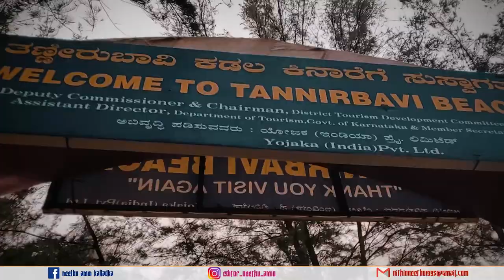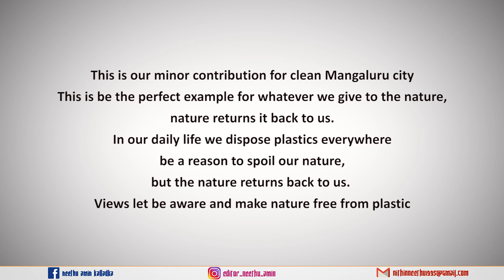Make Nature Free From Plastic | Clean Mangaluru City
This is our minor contribution for clean Mangaluru city
This is be the perfect example for whatever we give to the nature,
nature returns it back to us.
In our daily life we dispose plastics everywhere be a reason to spoil our nature,
but the nature returns back to us.
Views let be aware and make nature free from plastic

ಪ್ರಕೃತಿಗೆ ನಾವು ಏನನ್ನು ಕೊಡುತ್ತೇವೆಯೋ ಅದನ್ನು ನಮಗೆ ಪ್ರಕೃತಿ ಹಿಂದಿರುಗಿಸುತ್ತದೆ ಎನ್ನುವುದಕ್ಕೆ ಇದೊಂದು ಸಣ್ಣ ಉದಾಹರಣೆ.

ನಾವು ದಿನನಿತ್ಯ ಬಳಸಿ ಎಸೆಯುವ ಪ್ಲಾಸ್ಟಿಕ್ ಕಸವನ್ನು ಎಲ್ಲೆಂದರಲ್ಲಿ ಎಸೆದ್ರೆ ಪ್ರಕೃತಿ ಮತ್ತೆ ಅದನ್ನು ನಮಗೆ ಶಿಕ್ಷೆ ರೂಪದಲ್ಲಿ ನೀಡುತ್ತದೆ. ವೀಕ್ಷಕರೆ, ಇನ್ನಾದರೂ ನಾವು ಜಾಗೃತರಾಗೋಣ. ಸ್ವಚ್ಚ, ಪ್ಲಾಸ್ಟಿಕ್ ಮುಕ್ತ ಪರಿಸರ ನಿರ್ಮಿಸೋಣ.. ಆರೋಗ್ಯವಂತ ನಾಳೆಯನ್ನು ಸೃಷ್ಟಿಸೋಣ..